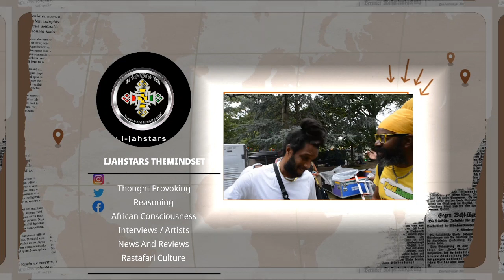Why The Legend Bob Marley & Lee Scratch Perry didn't get any, Shaggy Lauryn Hill and Bobo Royalty.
Why some of the great Reggae artists didn't receive certain Honorary? like Bob Marley Lee Scratch Perry?